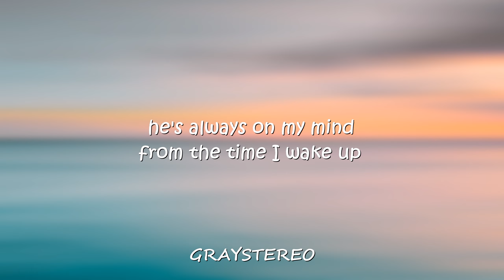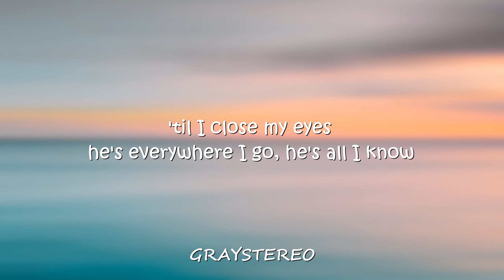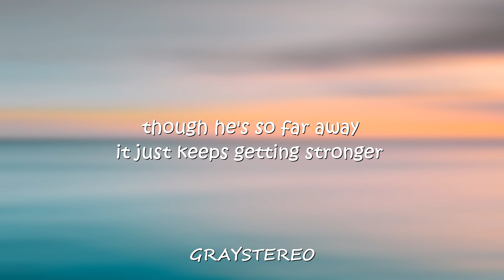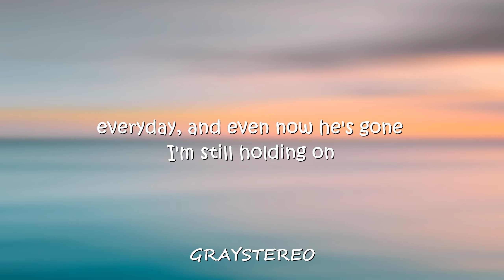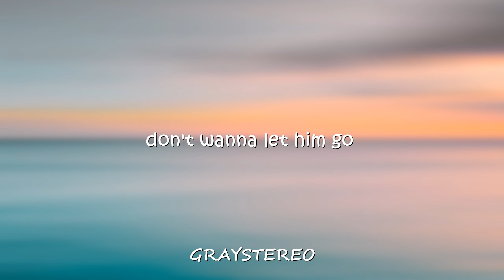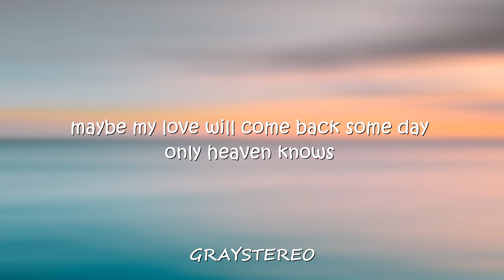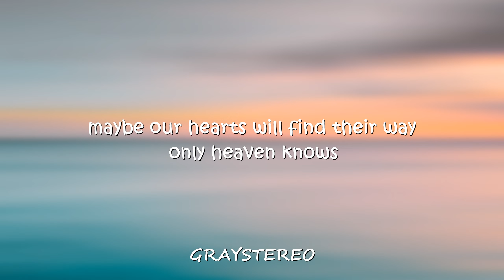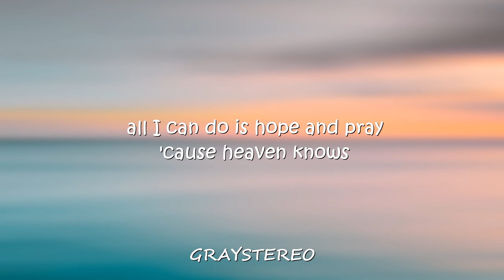Heaven Knows - Rick Price (Elli Monade Cover) Lyrics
WELCOME TO GRAY STEREO.

-Lyrics
she's always on my mind
from the time I wake up
'til I close my eyes
she's everywhere I go she's all I know

though she's so far away
it just keeps getting stronger
everyday, and even now she's gone

so tell me where do I start
'cause it's breaking my heart
don't wanna let her go

maybe my love will come back some day
only heaven knows
and maybe our hearts will find their way
and all I can do is hope and pray
'cause heaven knows

my friends keep telling me
that if you really love her
you've gotta set her free
and if she returns in kind
I'll know she's mine

but tell me where do I start

only heaven knows
but only heaven knows
'cause heaven knows

why I live in despair?
'cause while awake or dreaming
I know she's never there
and all the time I act so brave
I'm shaking inside
why does it hurt me so?

only heaven knows
'cause heaven knows

heaven knows
heaven knows